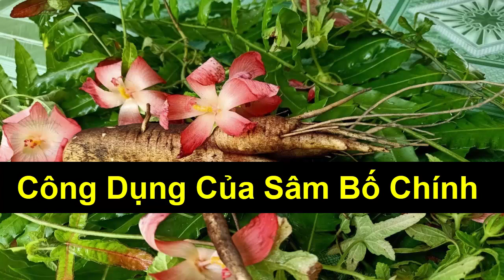Công Dụng Của Sâm Bố Chính đối với sức khỏe - SÂM VIỆT NAM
Công Dụng Của Sâm Bố Chính đối với sức khỏe

Sâm bố chính là một loại thảo dược quý hiếm được sử dụng trong y học truyền thống của nhiều quốc gia, đặc biệt là Trung Quốc và Hàn Quốc. Cây sâm bố chính có tên khoa học là Panax ginseng và được trồng chủ yếu ở vùng Đông Bắc Á.

Sâm bố chính có rất nhiều công dụng tốt cho sức khỏe con người. Đầu tiên, nó giúp tăng cường hệ miễn dịch của cơ thể, giúp người sử dụng ít mắc các bệnh liên quan đến đường hô hấp, tiêu hóa và các bệnh nhiễm trùng.

Ngoài ra, sâm bố chính còn giúp cải thiện chức năng não bộ, giúp tăng cường trí nhớ và nâng cao khả năng tập trung. Điều này rất hữu ích đối với những người làm việc cần sự tập trung cao độ hoặc những người lớn tuổi có nguy cơ mắc bệnh Alzheimer.

Sâm bố chính cũng được sử dụng để giảm stress và mệt mỏi, giúp người sử dụng có thể duy trì sức khỏe tinh thần tốt hơn. Ngoài ra, sâm bố chính còn có tác dụng giảm cholesterol và huyết áp, giúp ngăn ngừa các bệnh tim mạch.

Tuy nhiên, những người có tiền sử mắc bệnh tim mạch, cao huyết áp hoặc tiểu đường nên thận trọng khi sử dụng sâm bố chính. Ngoài ra, phụ nữ mang thai hoặc cho con bú cũng nên hạn chế sử dụng loại thảo dược này.

Trong tự nhiên, sâm bố chính là một loài cây quý hiếm và được bảo vệ chặt chẽ. Vì vậy, khi sử dụng sâm bố chính, người dùng cần phải đảm bảo rằng sản phẩm mua được là từ các nhà sản xuất uy tín và có nguồn gốc rõ ràng.

Cảm ơn các bạn đã theo dõi video. Chúc các bạn 1 ngày vui khỏe.
Rất vui được làm quen với mọi người.
Đừng quên Like & Đăng ký theo dõi kênh để xem các video khác.